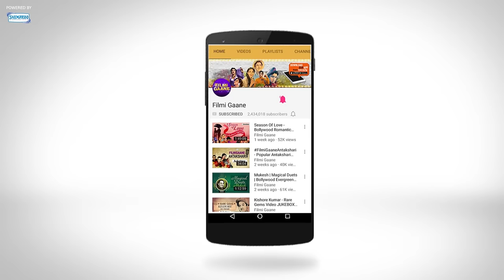Uparwale Tera Jawab Nahin (HD) - Avtaar Song - Rajesh Khanna - Shabana Azmi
"Movie: Avtaar (1983)
Singer: Kishore Kumar
Lyrics: Anand Bakshi
Music Director: Laxmikant Pyarelal
Director: Mohan Kumar

Uparwale Tera Zawab Nahin is a song from the 1983 movie Avtaar starring Rajesh Khanna, Shabana Azmi, Sachin, A.K.Hangal, Sujit Kumar, Gulshan Grover, Shashi Puri, Priti Sapru, Rajni Sharma. Enjoy listening to this song.